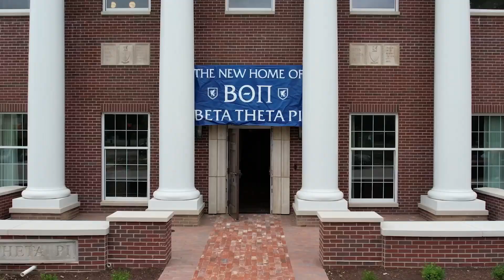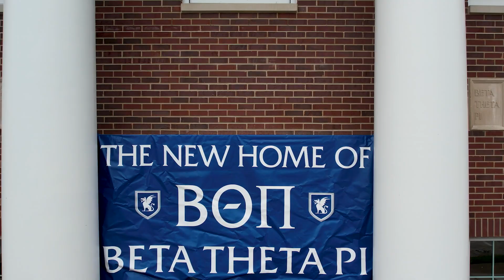202 E Daniel Sept 8, 2023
K-AIRImaging.com